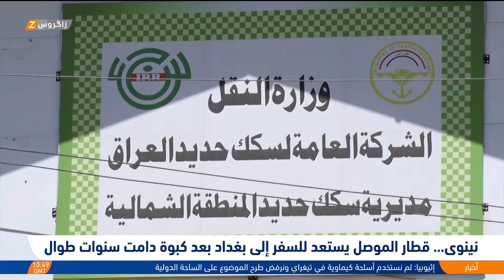قطار الموصل يستعد للسفر إلى بغداد بعد كبوة دامت سنوات طوال